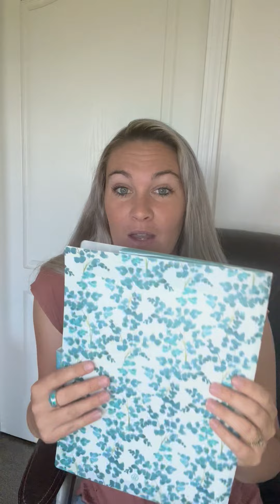Pcsing tip!!!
Here is some of the tricks I’ve learned along the way to help save stress on our pcs moves. If you are moving to the Camp Lejeune area please let me know I would love to assist you in your housing needs.
Brittany Mack
333553